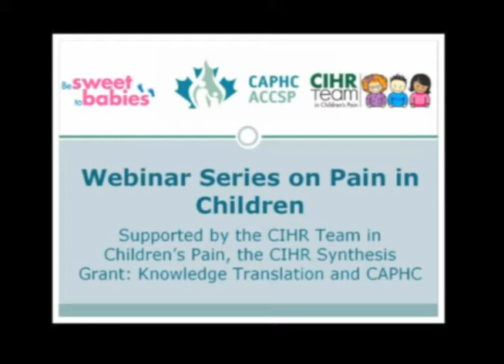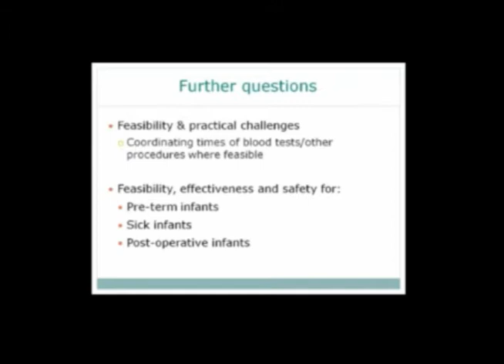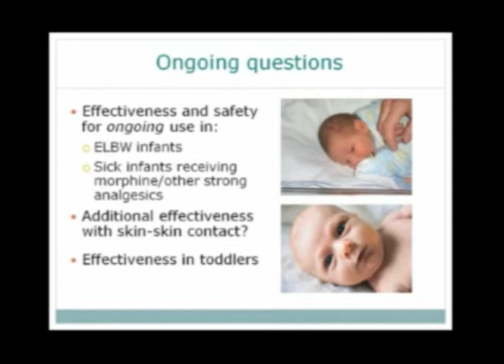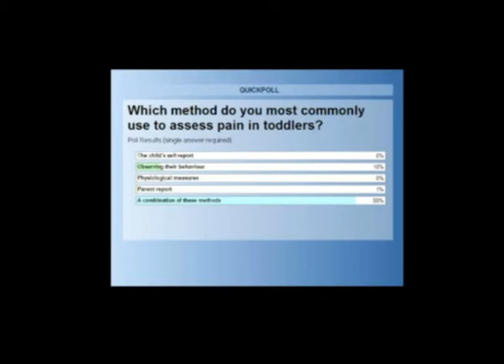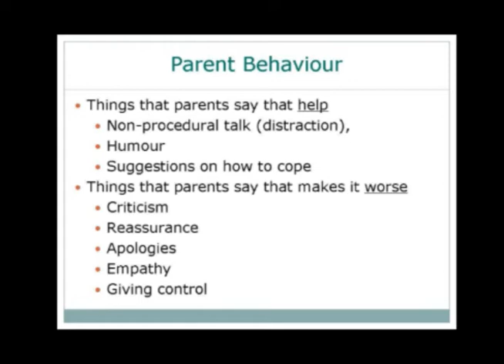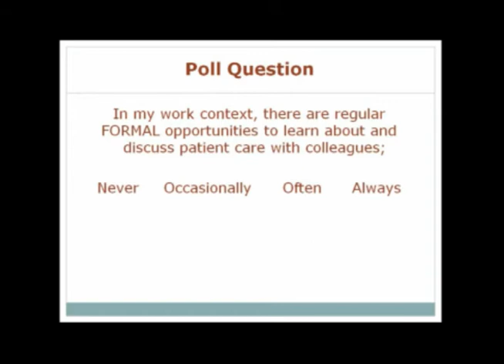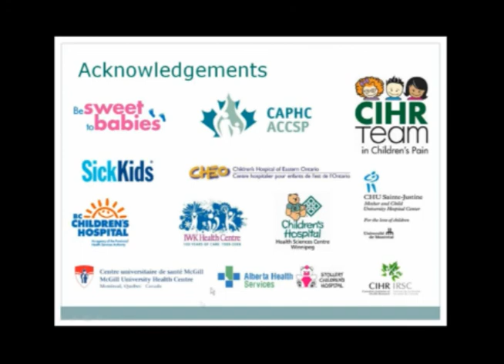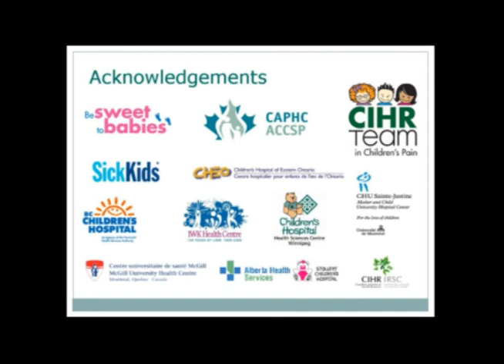Reducing Pain in Infants and Young Children During Pokes and Other Procedures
Presenters:

Denise Harrison RN PhD, Christine Chambers PhD, Janet Yamada RN

Synopsis:

All infants and young children experience pain. Within their first few days of life, healthy babies undergo routine but painful blood tests, while older babies and young children are administered vaccinations in hospital and community settings. Furthermore, sick infants and young children often experience frequent painful procedures throughout their hospitalization. Pain can be a source of stress for both parents and their children, and untreated pain can lead to adverse short and long-term consequences. Providing effective ways of reducing pain should be an important aspect of a child's care plan; these strategies can be easier and quicker to use than generally perceived. However, despite research evidence supporting the use of these strategies, implementing them into practice in hospitals and other healthcare settings can be difficult. Evidence is ultimately only one factor determining successful and effective pain management practices; the context of the work setting is also an important consideration in how children's pain is managed.

Join us as we explore such questions as:

    What are the psychological consequences of pain for infants, young children, and their parents?
    What is the best evidence we have to reduce pain in infants during painful procedures such as blood tests and other pokes?
    What strategies do we currently use to reduce pain in infants?
    What are the important elements of a hospital unit or outpatient setting that support the use of best evidence to reduce pain?

Reducing Pain in Infants and Young Children During Pokes and Other Procedures is the second of a series of webinars jointly supported by the CIHR Team in Children's Pain Grant (PI: Dr. Bonnie Stevens), the CIHR Knowledge Synthesis: Systematic Review of Sweet Solutions for Acute Pain Relief in Infants Grant (PI: Dr. Bonnie Stevens) and CAPHC.

In this webinar, Denise Harrison RN PhD from The Hospital for Sick Children and Lawrence S. Bloomberg Faculty of Nursing, University of Toronto, Toronto, Ontario, Canada, Christine Chambers PhD from the Izaak Walton Killam (IWK) Hospital for Children and Dalhousie University, Halifax, Nova Scotia, Canada and Janet Yamada will draw from their research and clinical expertise to provide an overview of the best evidence for pain management strategies in infants and young children and factors influencing how the evidence is used.

Topics covered in this 1.5 hour webinar will include:

    Consequences of pain;
    Evidence, context and facilitation; what is it, what does it mean?
    Best evidence for pain reduction in infants and young children;
    The elements of positive context in healthcare settings;
    The best ways to facilitate the improvement of pain management in infants and young children